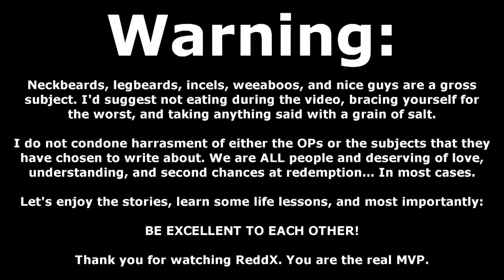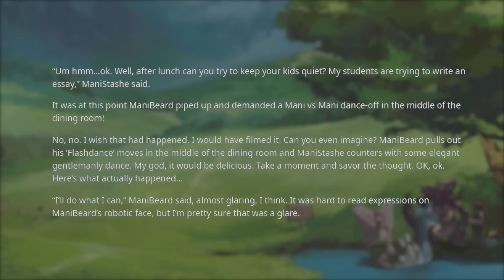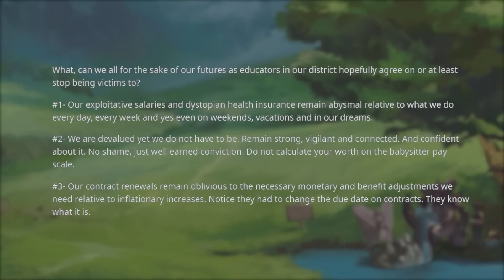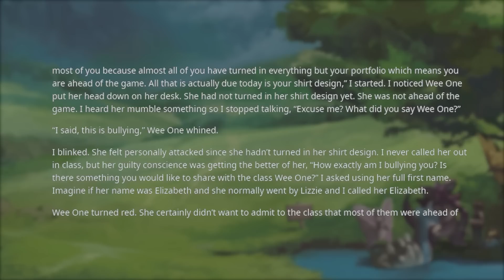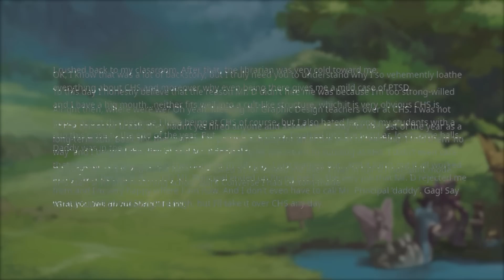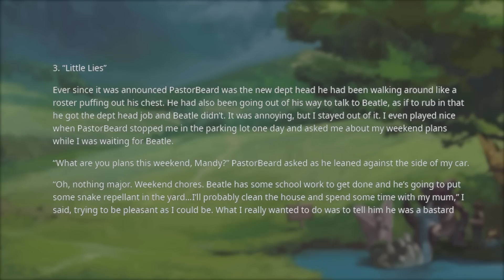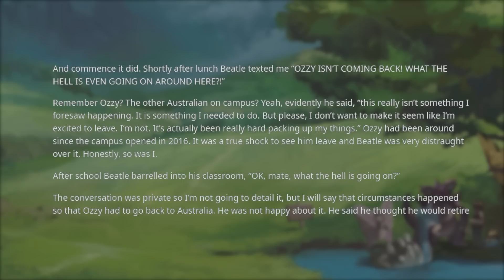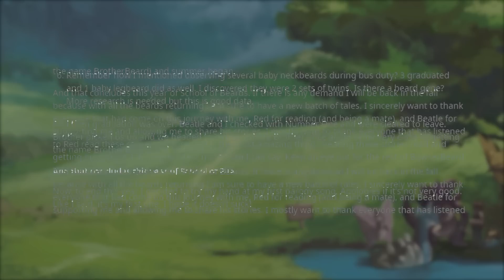Say Goodbye to the Infamous Neckbeard School! Good Riddance!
Today on r/LegbeardStories we are visiting the classroom to check out some teachers who are certified legbeards. They want nothing but to get themselves involved in other people's problems, because their own lives are bereft of activity. Quality legbeard stories abound at this school!